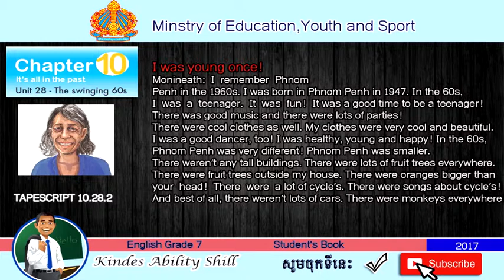TAPESCRIPT 10.28.2 ENGLISH GRADE 7 .TEACHER KHMER